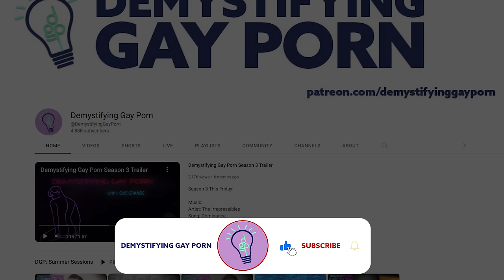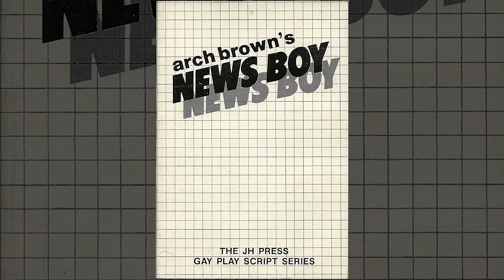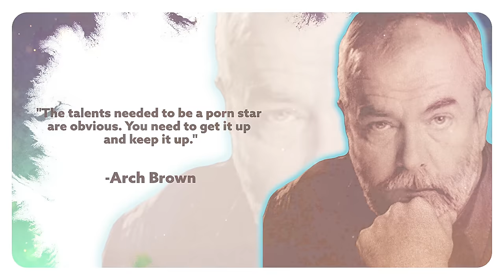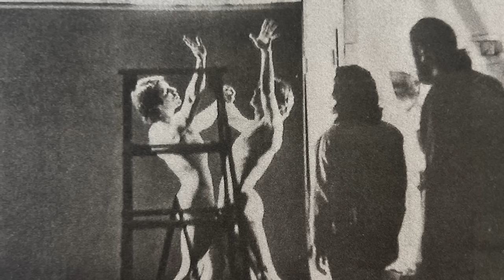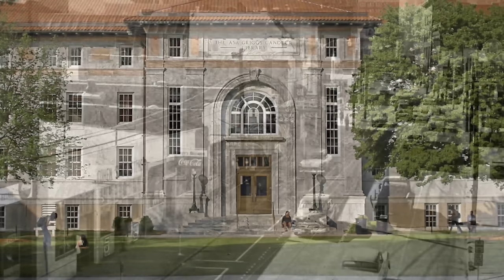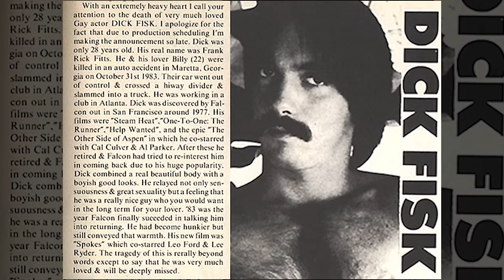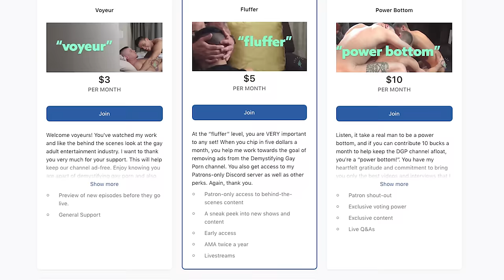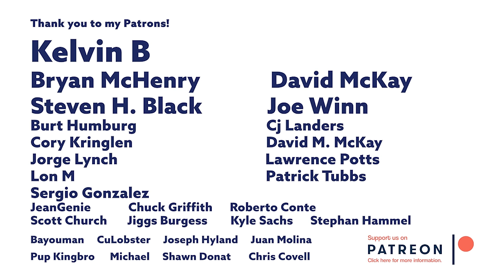ARCH BROWN, his FELLINI-ESQUE Film & FALCON superstar DICK FISK | Demystifying Gay Porn S4E30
Arch Brown, an amateur photographer turned incidental filmmaker first came to broad public attention through his films. During gay liberation’s first decade, Brown’s homoerotic films achieved an international following garnering amazing reviews.

Fellow filmmaker and producer, Jack Deveau, entrusted Brown with a surreal film which has been compared to the works of Jean-Luc Godard, Federico Fellini, Luis Buñuel and Jean Cocteau. So what is  Arch Brown's The Night Before trying to tell us?

Dick Fisk was one of the most famous faces of gay erotica in the mid to late 1970’s and onward into the early 1980’s. He was manly, oozed sexuality and confidence and….that mustache. He appeared in only a handful of magazines and movies but his iconic look made him Falcon Studios first "instant" superstar.